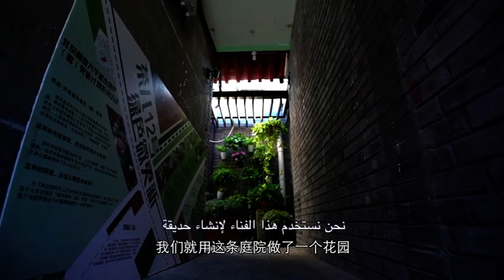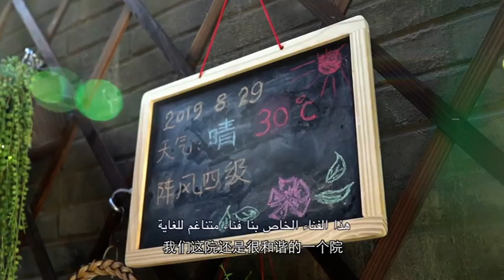ثلاثمائة وخمسة وستون قصة من الحلم الصيني-06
中国梦365个故事06